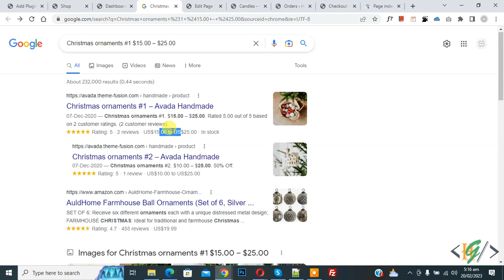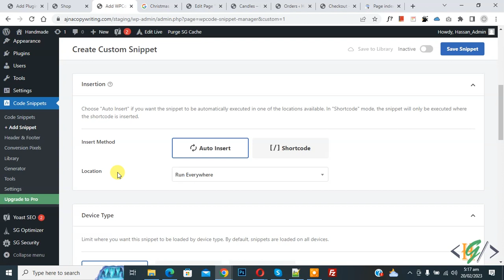How to Remove WooCommerce Product Prices From Google Search Results in WordPress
In this woocommerce tutorial for beginners you will learn how to hide products price from google search (also include other search engines) result in woocommerce wordpress website using custom php code.

Add this custom snippet:
add_filter( 'woocommerce_structured_data_product_offer', '__return_empty_array' );